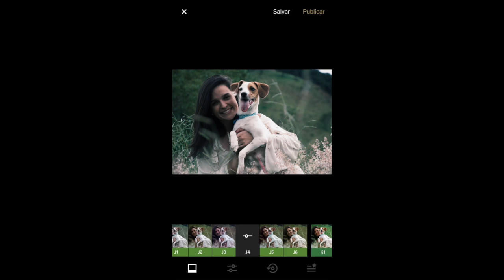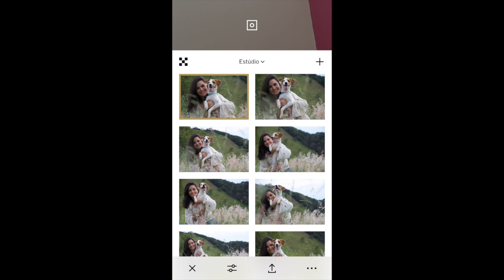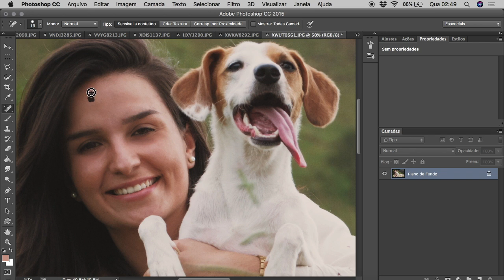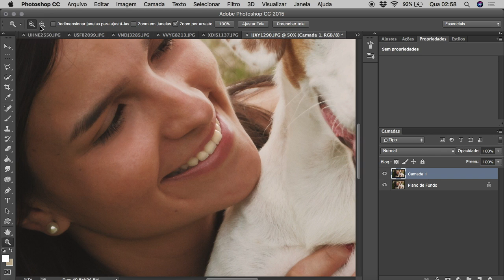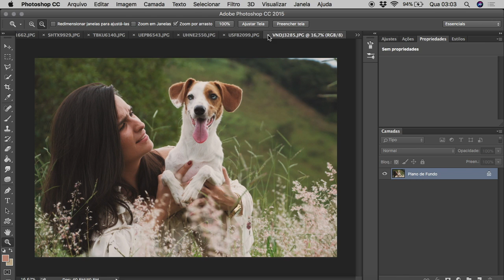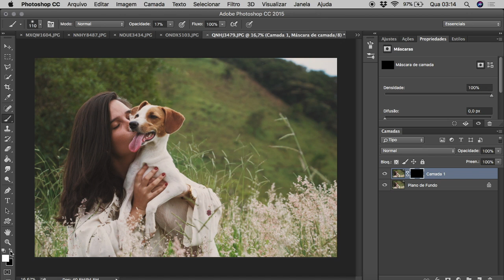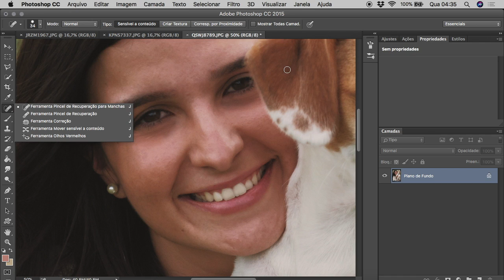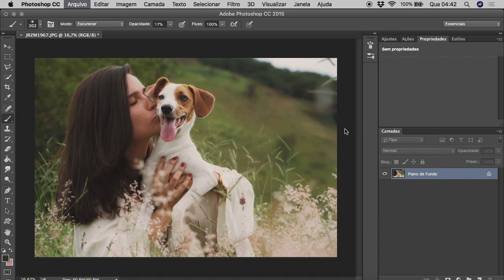TUTORIAL | Editando Fotos Profissionais no Celular usando VSCO X e finalizando no Photoshop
Agradecimento: Amanda e Teodora.
Locação: Mirante do Cristo / Monte Alegre do Sul /SP.

Equipamentos:
Nikon D3100
Lente 18-300mm 3.5